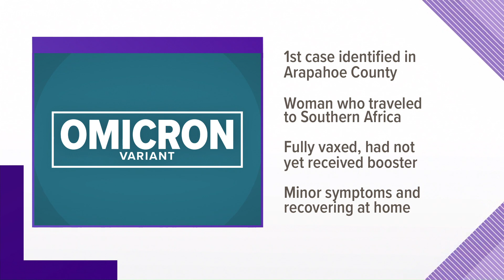Omicron variant detected in Colorado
There were no alarms about this new variant Thursday. Instead, Gov. Polis praised the state lab for working to find it quickly.